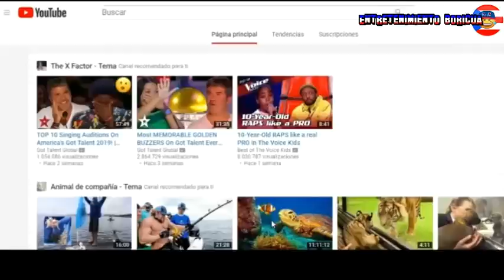Raymond Y Sus Amigos UPP Piru 5 Mayo 2020 En Vivo